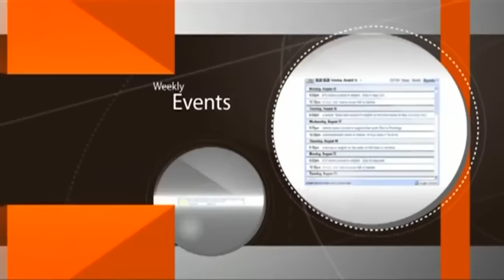הרב יוסף מזרחי - הרצאה מדהימה של פעם בחיים ®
אליהו הנביא הקנאי לה׳ נגד 450 נביאי הבעל